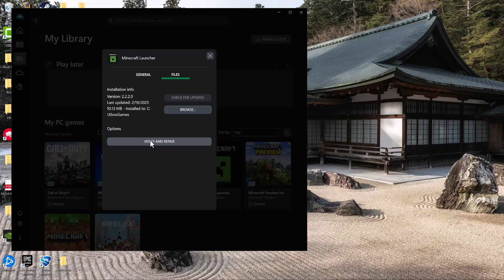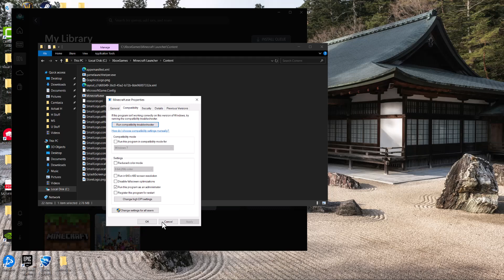How To FIx DOOM The Dark Ages Not Launching From Xbox App Microsoft Store PC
In this video, I talk about How To FIx DOOM The Dark Ages Not Launching From Xbox App Microsoft Store PC